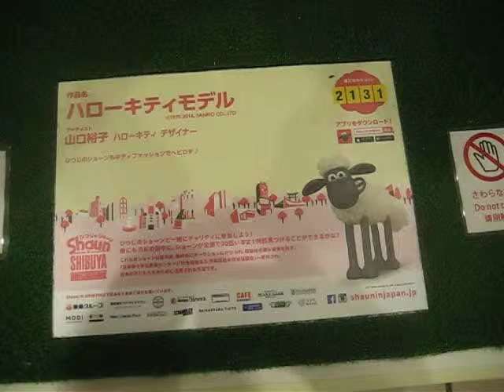Hello Kitty 05072016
Shaun in Shibuya @ Tokyu Department Store